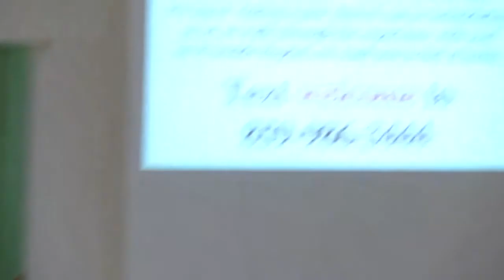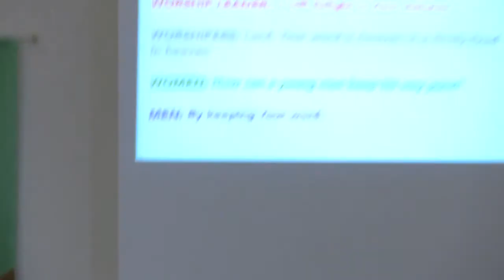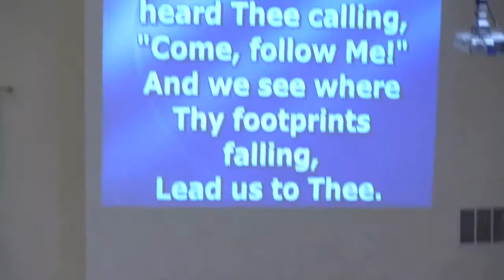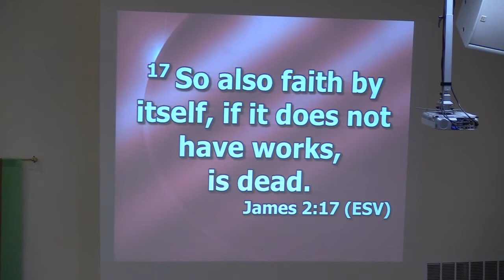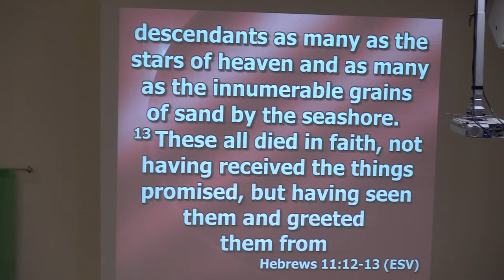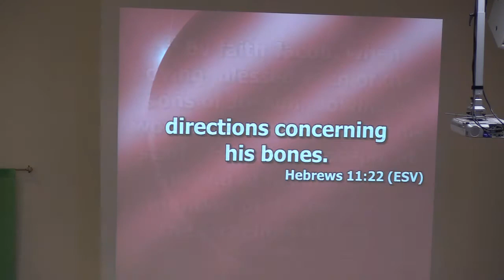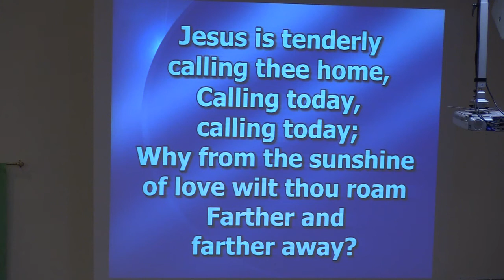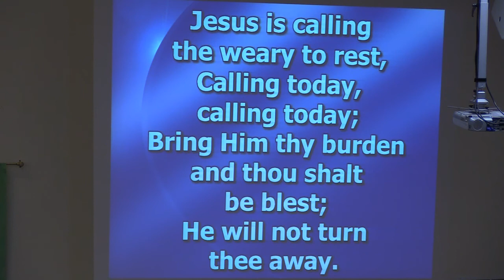Westside Baptist Church Sunday 11 a.m. service 11-01-20 (Recorded Live)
Pastor Allen Livingood of Westside Baptist Church in Berea, Ky., continues the sermon series, "Faith Is..." Scripture is from James 2:17 and Hebrews 11:7-22 (ESV). Emilea Fox and Leah McCormick sing "Good Good Father."